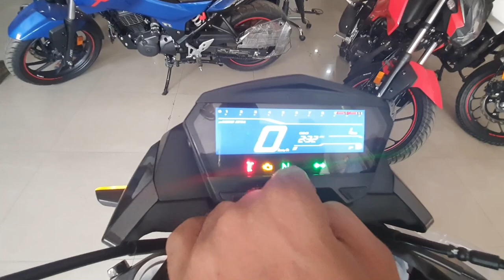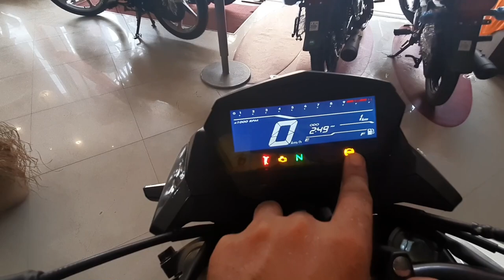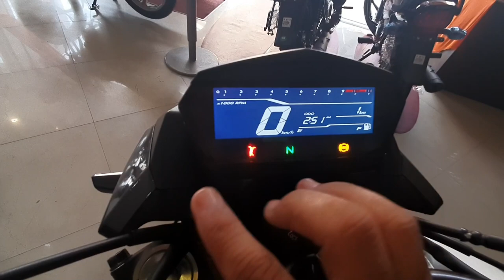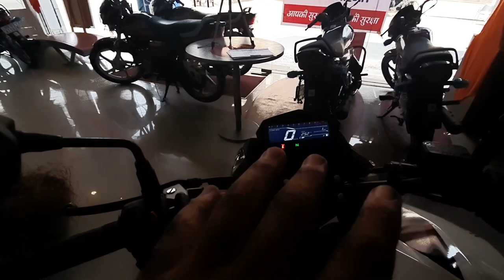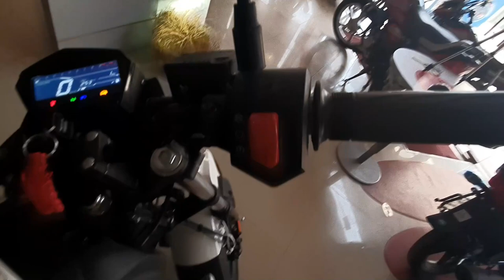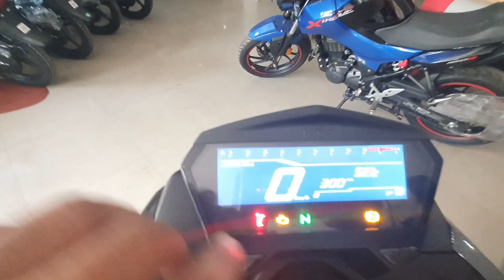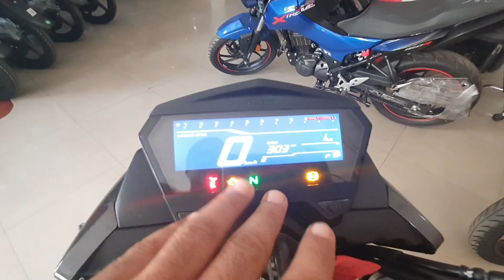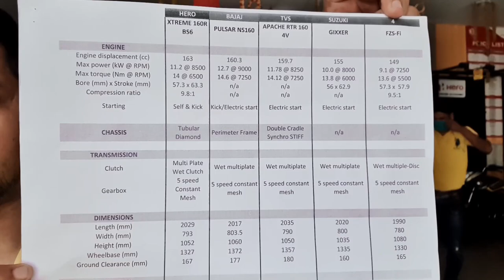Hero Xtreme 160R | Full Review🏍⚡🔥💥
The Hero Xtreme 160R is a new motorcycle from the ground up. It gets a new 163cc single-cylinder air-cooled two-valve motor that puts out 15.23PS and 14Nm. A five-speed gearbox is pretty common for this segment. The new split-single downtube frame uses the motor as a stressed member. It is suspended by a telescopic fork and preload-adjustable monoshock. The 276mm front disc brake is standard on both trims while you can opt for either a 220mm disc or a 130mm drum brake for the rear wheel. The Xtreme 160R gets single-channel ABS as standard.

Plot No 1, Dhanvanti Devi Building Railway, Amin Rd, Brahma Colony, Kurukshetra, Haryana 136118

Ytmani lamination
Mohan Nagar, Kurukshetra, Haryana 136118